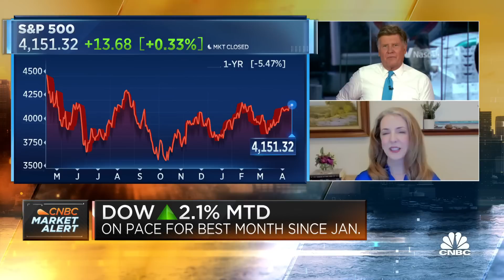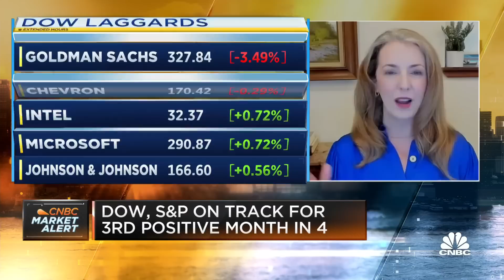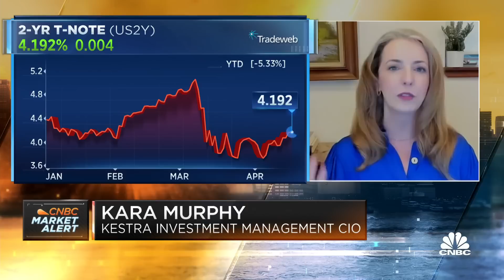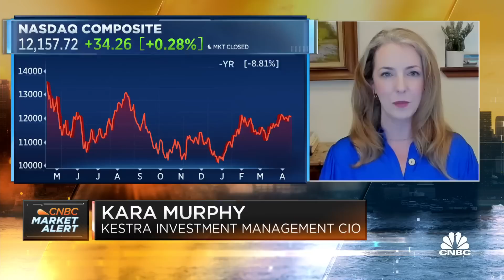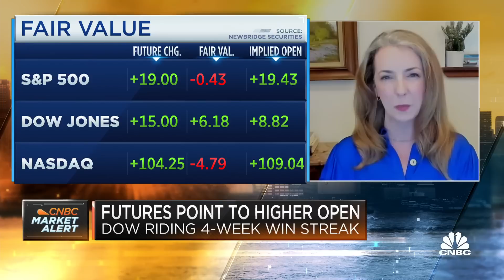We do see more opportunities on the fixed income side: Kestra CIO Kara Murphy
Kara Murphy, Kestra Investment Management CIO, joins 'Squawk Box' to discuss Murphy's thoughts on recent equity market performance, why wages may not be a good indicator for inflation, and more.